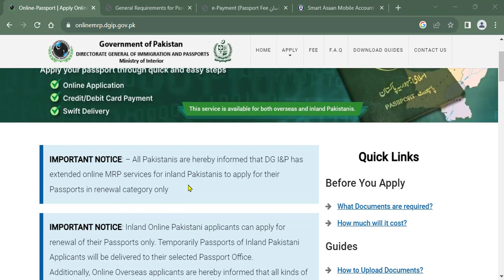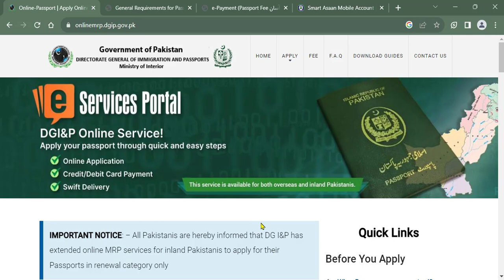Now Renew Passport Online For inland Pakistanis I Ghar Bethe Passport Renew Karen without Office